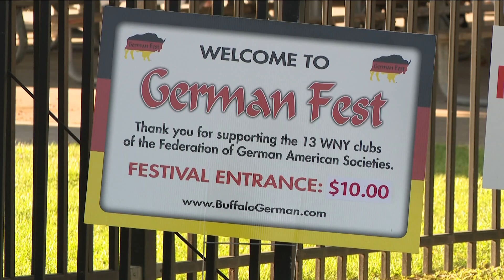German Fest kicks off at Cheektowaga Town Park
The long-time traditional festival is making a come-back after a 2-year absence.